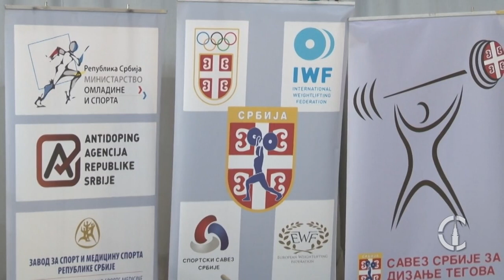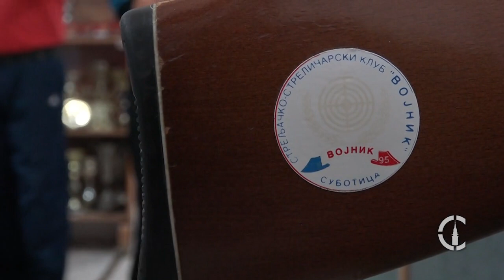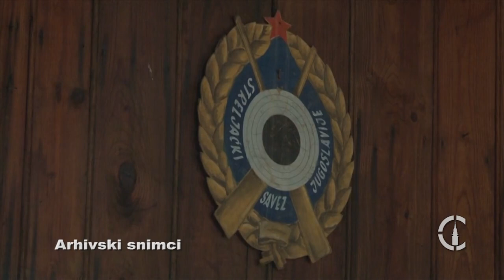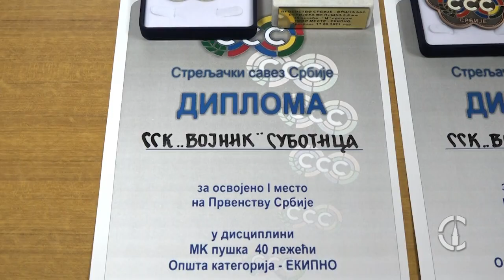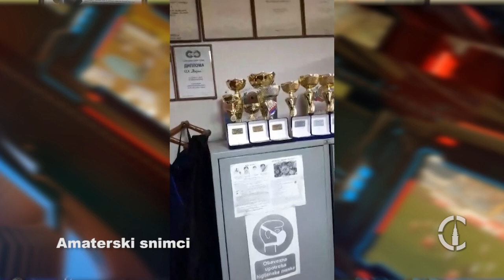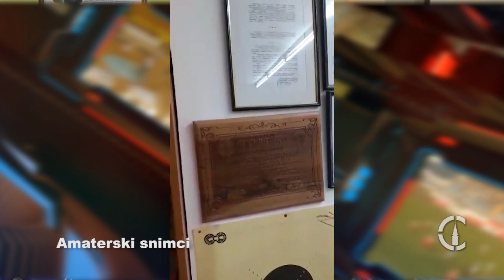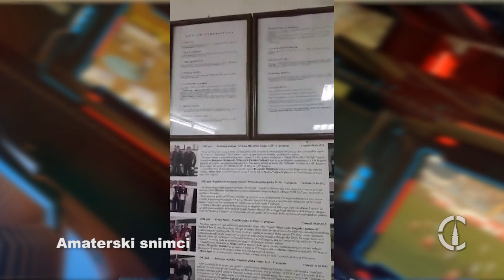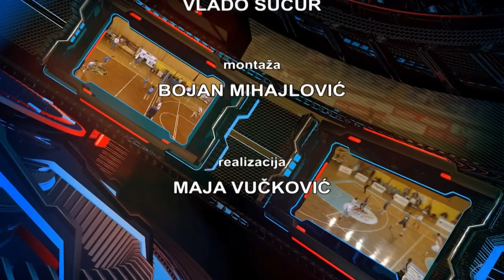Subotica grad sporta 27.09.2021.